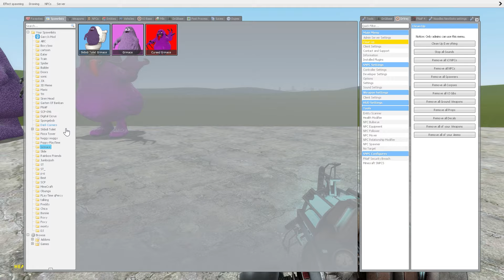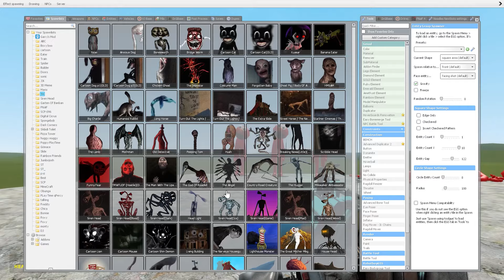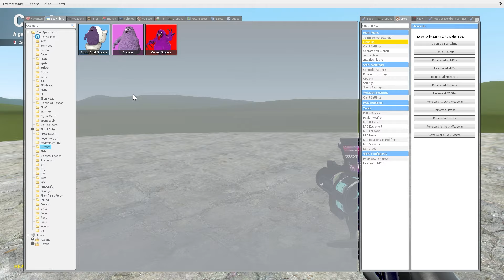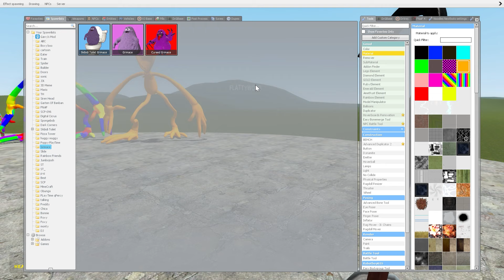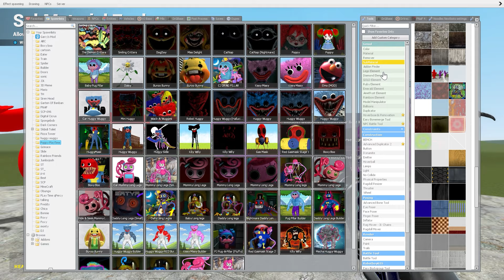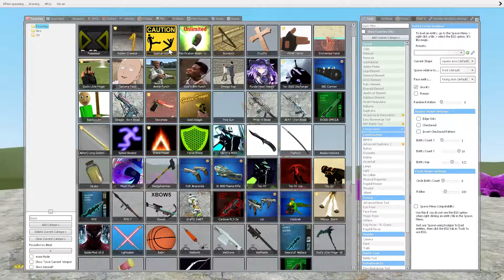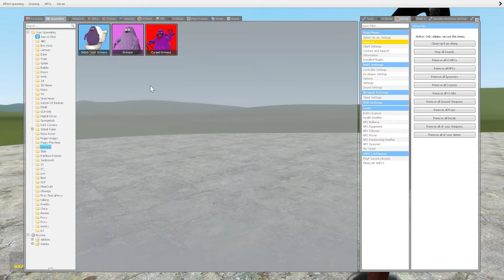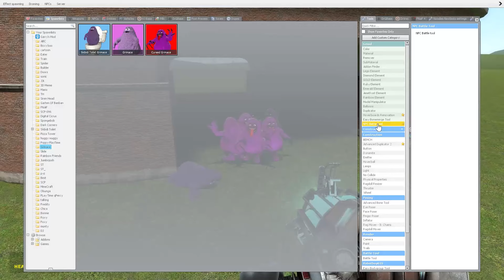GRIMACE SHAKE AND CURSED GRIMACE SHAKE VS HUGGY WUGGY in Garry's Mod